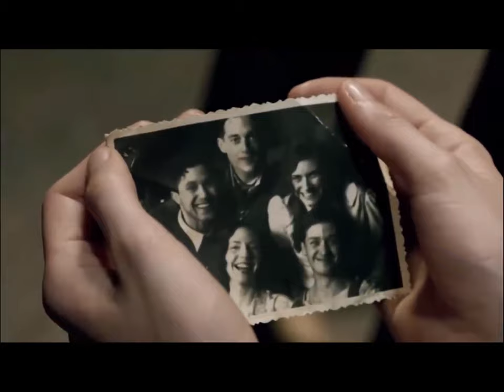Two steps from hell-victory- (war)